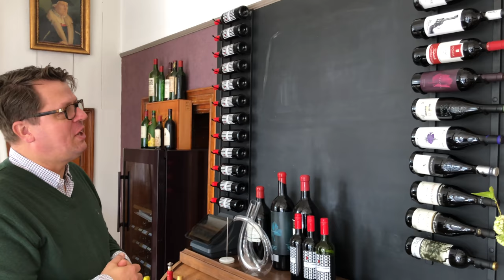Michiel Kunst over Wijnfestival Middelburg 2018